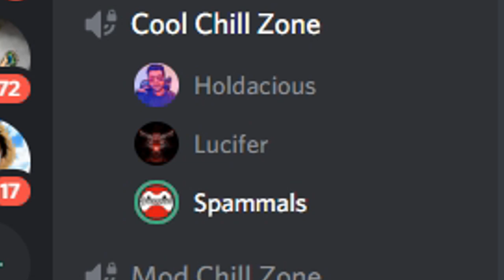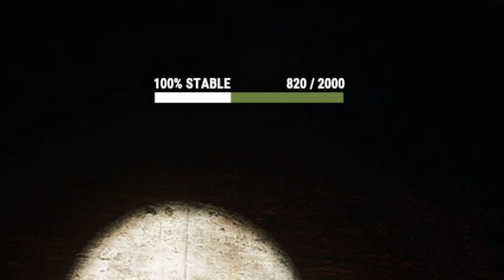DELICIOUS REVENGE on a CLAN That BULLIED US | Rust